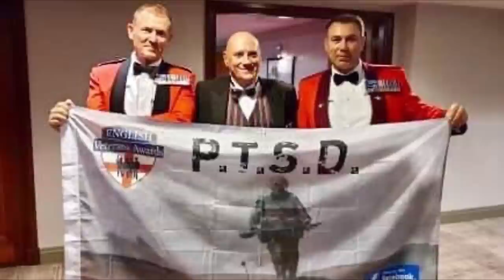42 Commando Royal Marines Battle For Mount Harriet | WO2 Jeff Williams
Jeff Williams of 42 Commando, tells the amazing story of how Mount Kent was secured, followed by the subsequent battle of Mount Harriet. A young corporal at the time of the Falklands War, Jeff served in 42 Commando's HQ and finished his military career as a Warrant Officer Class 2 (WO2)

➱ Supergreens powder
➱ Nutribullet